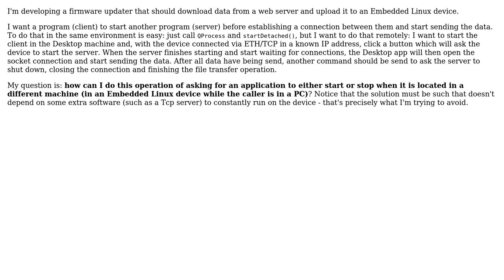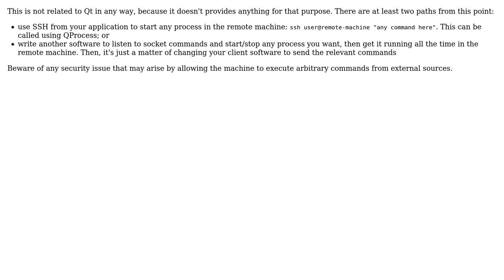How to start and stop an external program in another device using Qt?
With thanks & praise to God, and with thanks to the many people who have made this project possible! You are responsible for your own actions.